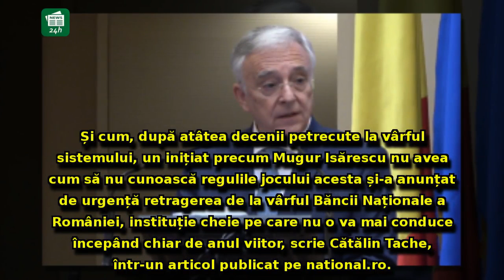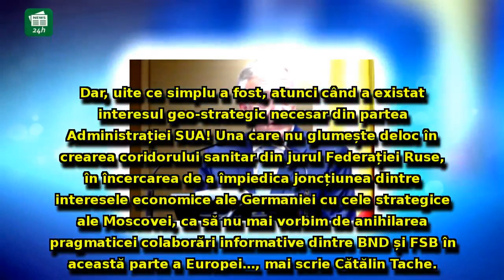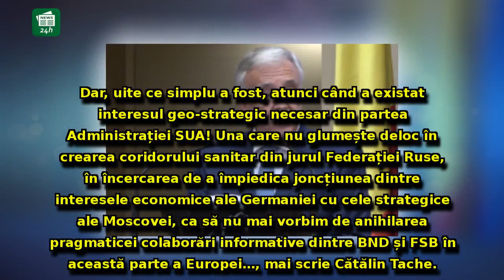Ipoteză explozivă! Motivul din spatele retragerii de la șefia BNR - Isărescu ar fi fost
Ipoteză explozivă! Motivul din spatele retragerii de la șefia BNR - Isărescu ar fi fost prins de americani cu 'tranzacții suspecte' în Singapore